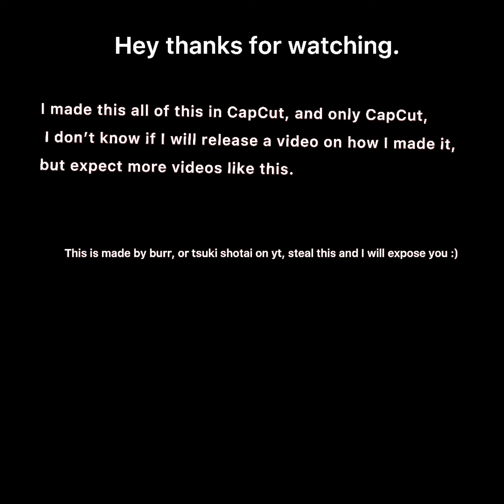Rat. | lol I made this entirely in capcut.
Uh yeah this was made entirely in capcut, don’t believe me then I will provide proof in another video.